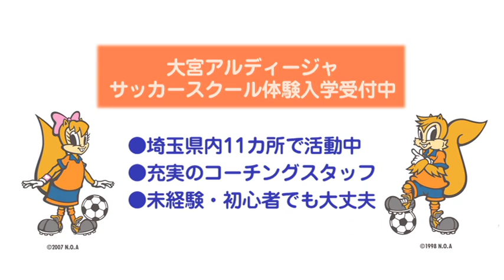上級：上田康太選手 【アルディからの夏休みの宿題】.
アルディからの宿題をアルディージャのプロサッカー選手がチャレンジ！
夏休みにサッカー少年少女のみんなもチャレンジしてみてね！

上級は「体の色々な部分でリフティングをしてみよう！」

インステップキックで4回、太ももで4回、頭で4回。その後は、また太もも、インステップキック。上手にできるかな？